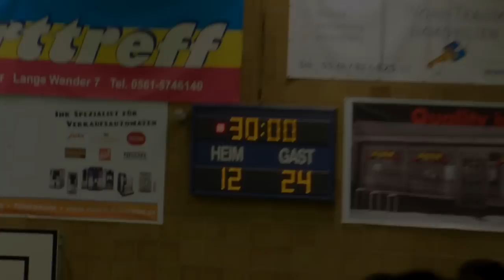Freundschaftsspiel TSV Vellmar vs. MT Melsungen - 1. Halbzeit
Beim alljährlichen Freundschaftsspiel beim Oberligisten TSV Vellmar siegte die MT Melsungen 45:19.

Nicht mit von der Partie waren Michael Müller, Johannes Sellin und Patrik Fahlgren, die bei der Weltmeisterschaft in Katar ihr Bestes geben.

MT: Sandström (1.-30.) Appelgren (31.-60.), Maric 10, Schröder 3, Hildebrand 6, Danner 3, Müller 2, Boomhouwer 8 (2), Rnic, Allendorf 3, Vuckovic 5
(Quelle:HNA)

Musik von:
The 126ers